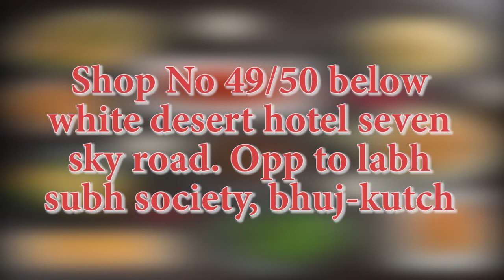ગાંધીધામમાં અખિલ ભારતીય નવયુગ સંસ્થા દ્વારા પક્ષી બચાવો અભિયાન શરૂ કરવામાં આવ્યું